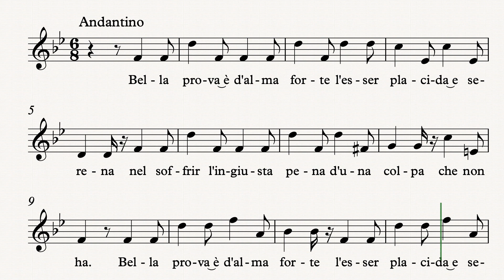Vaccai - Lesson 3 - Medium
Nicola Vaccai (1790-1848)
Metodo Pratico di canto Italiano
Lesson 3 - Medium Voice
Skips of Sixths